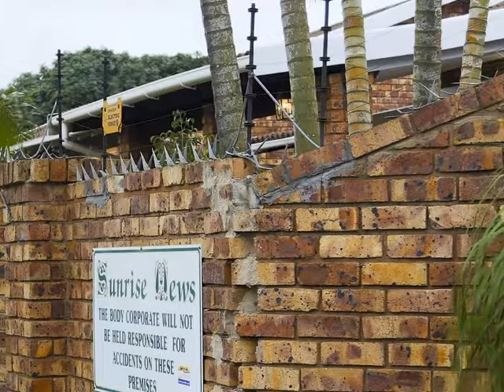3.0 Bedroom Apartment To Let in Veld En Vlei, Richards Bay, South Africa for ZAR R 13 000 Per Month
Bedrooms: 3.0
Bathrooms: 2.0
Garages: 1.0
Price: R 13 000 Per Month

Property Description:

What a deal!  This lovely unit is newly renovated and come fully furnished! The unit comprises of spacious three bedrooms, two bathrooms
and a open plan lounge and kitchen area.  The unit also offers a private garden and automated garage plus braai area for
comfortable entertaining.

Closely situated to all amenities and good schools this unit is a must see!
Call today!